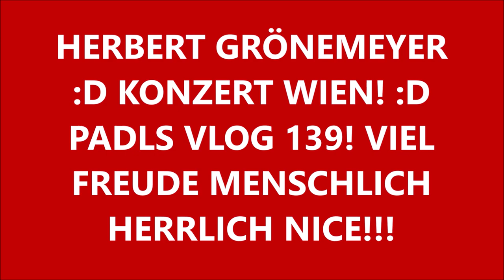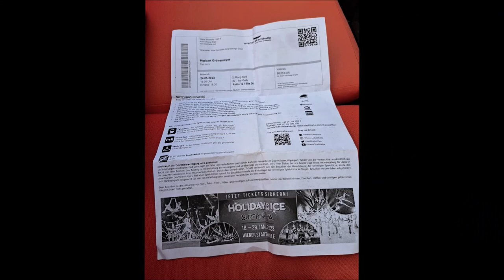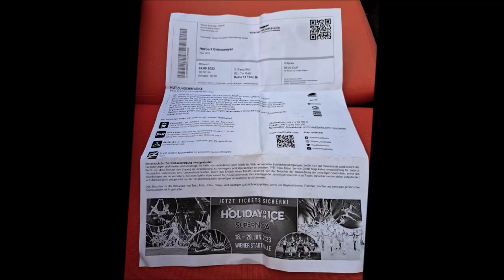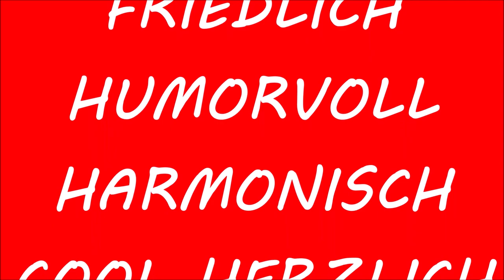HERBERT GRÖNEMEYER KONZERT WIEN! PADLS VLOG 139!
HERZLICH WILLKOMMEN zu MEINEM HERBERT GRÖNEMEYER KONZERT als PADL VLOG 139 von WIEN 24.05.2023! VIEL FREUDE GERN BEWERTUNGEN ABO TEILEN KOMMENTARE bei INTERESSE?! ES war WIRKLICH TRAUMHAFT VOLLE 3 STUNDEN! DANKE IN LIEBE FREUDE SERVUS EUER PADL!
00:00 - 05:49 ANFANG EINLEITUNG REISE
05:50 - 32:45 KONZERT
32:46 - 35:07 ENDE TOLL WARS (MUSSTE LEIDER EIN LIED FANG MICH AN RAUSSCHNEIDEN & DURFTE ES NUR MIT EINER MELODIE AUSTAUSCHEN)